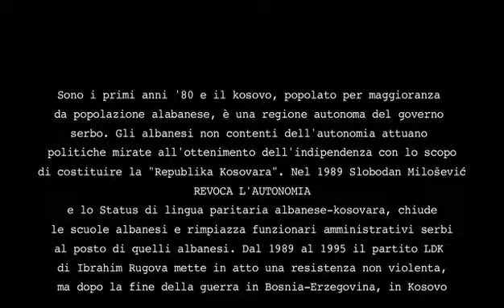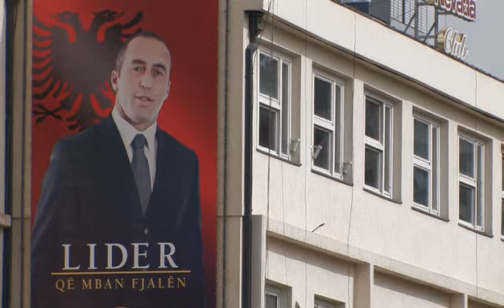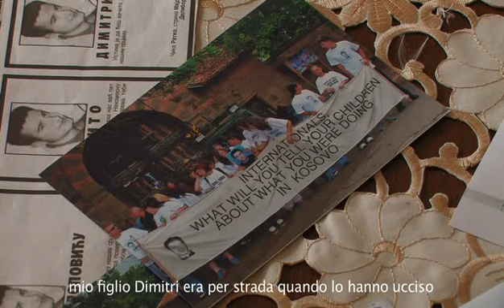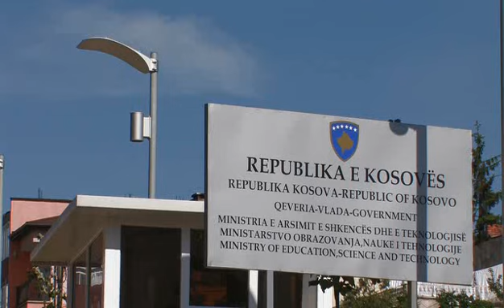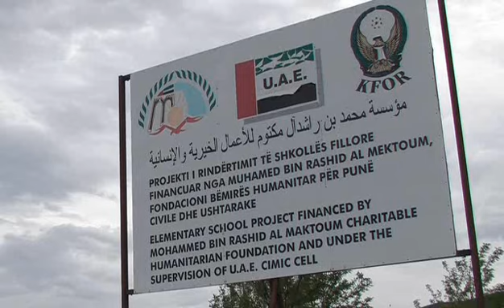WAR EFFECT - KOSOVO (Promo)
..gli effetti della guerra.. 10 anni dopo.